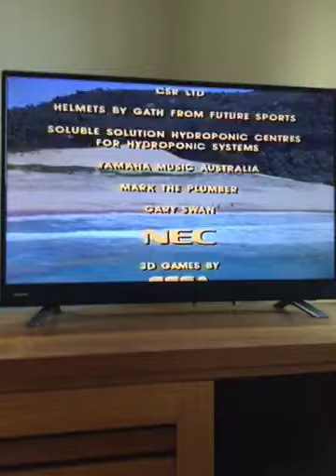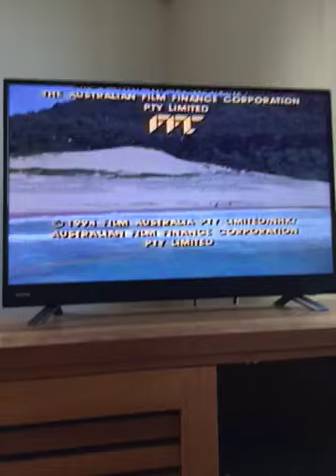Closing to Escape from Jupiter 1994 VHS